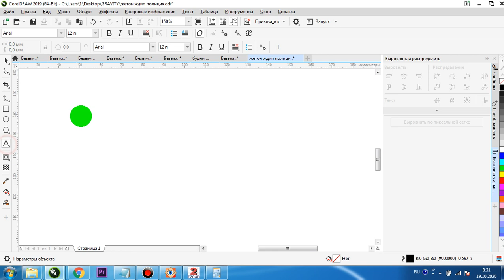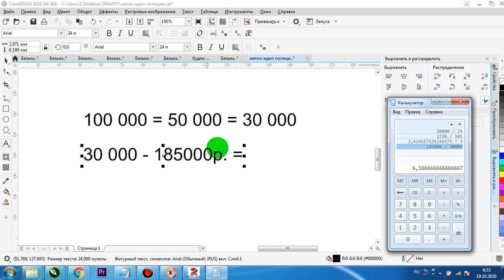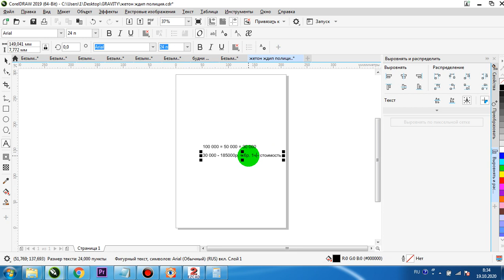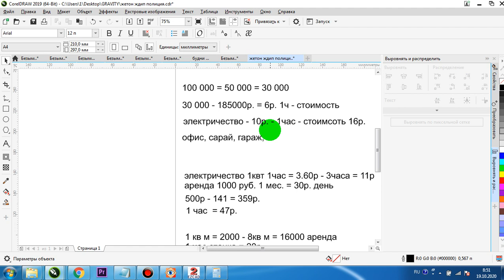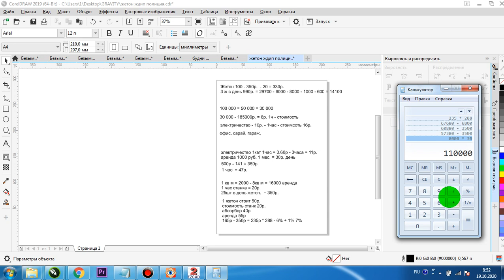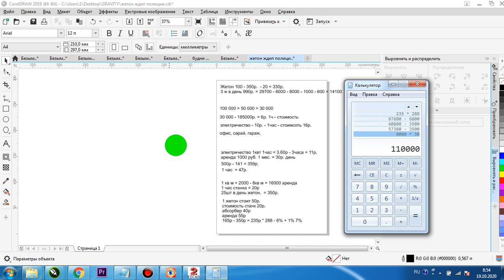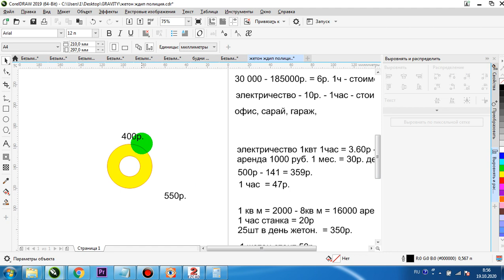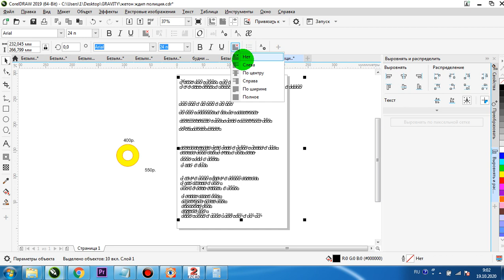Себестоимость 1 час работы Лазерного маркера. Бизнес просчёт от и до.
Сбер - 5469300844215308 Егор Викторович Ш.